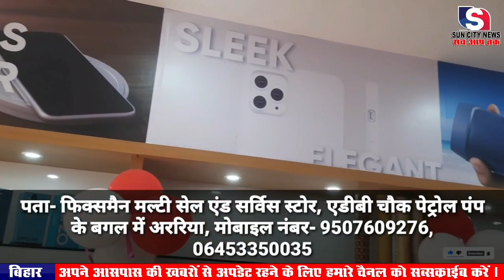बिहार दिवस के मौके पर लोहिया स्वच्छता बिहार अभियान के तहत 19 अवशिष्ट प्रोसेसिंग इकाई का हुआ उद्घाटन।